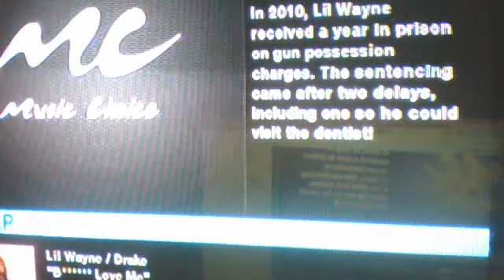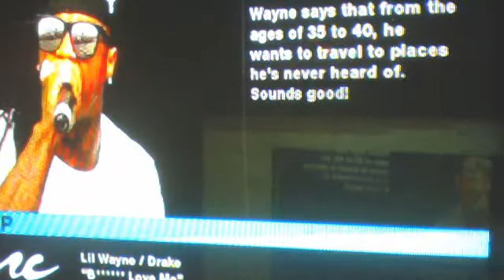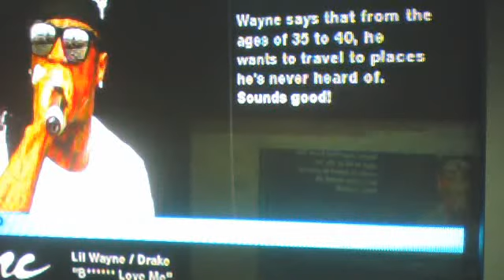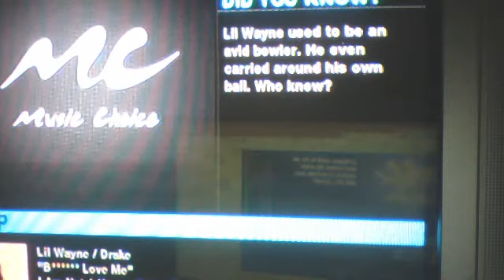That's Lil Wayne, Love It! Like Owusu " Love Me"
Lil Wayne & Future , Drake. Bitches Love Me. And I See You on November 30th!